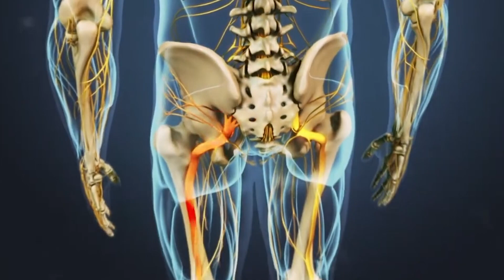What is Sciatica Pain?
Sciatica pain is a common and often debilitating condition that arises from compression or irritation of the sciatic nerve, the longest nerve in the human body. This nerve runs from the lower back down through the buttocks and into each leg. The pain typically radiates along the path of the nerve, causing sharp, shooting discomfort, numbness, and tingling. Sciatica is often triggered by a herniated disc, bone spur, or spinal stenosis. It can lead to muscle weakness and difficulty in moving the affected leg. Effective treatments for sciatica may include physical therapy, pain management, and in severe cases, surgical intervention. Consulting a neurologist is advisable for a proper diagnosis and treatment plan.